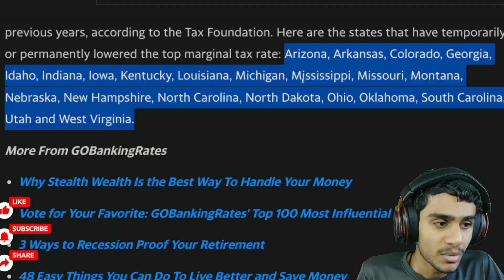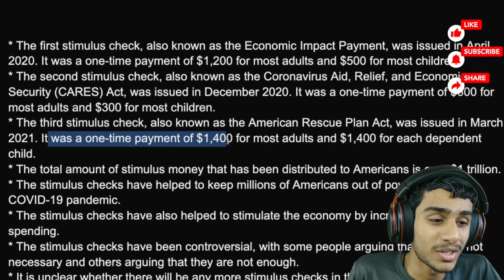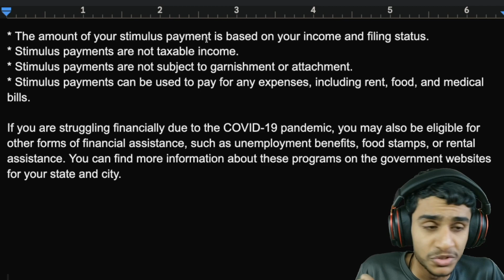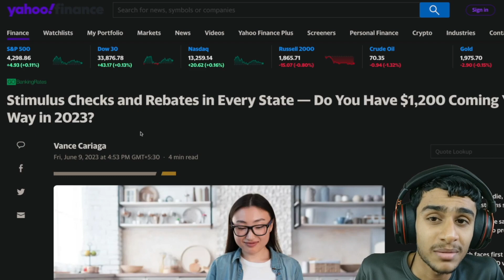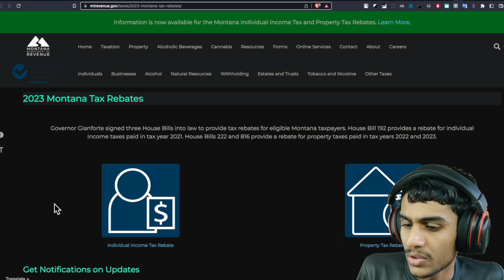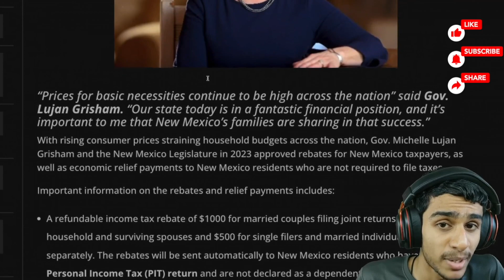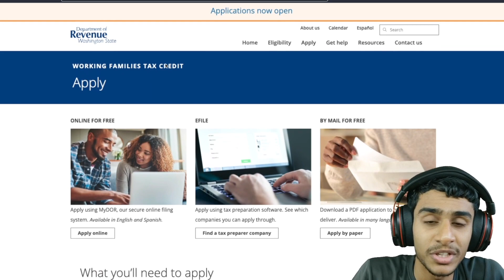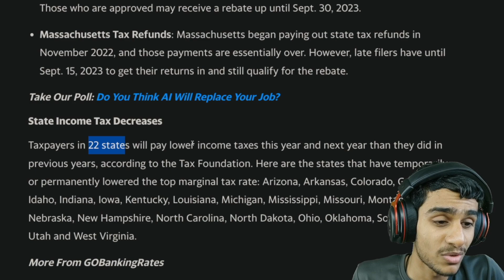$1,400 Stimulus Check Update: Which States Are Giving Out More Money in 2023?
Are you wondering if you're eligible for a stimulus check in 2023? In this video, we discuss which states are giving out stimulus checks and who is eligible. We also cover the upcoming payment dates for the Alaska Permanent Fund Dividend and the California Stimulus Check.